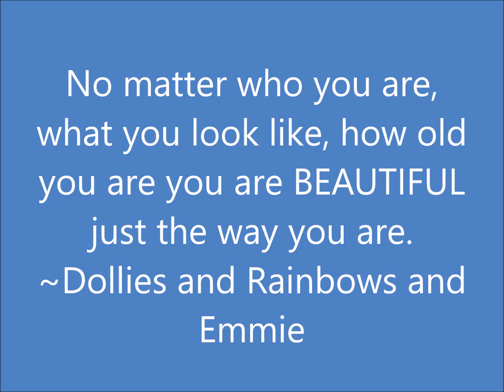Scars To Your Beautiful-Emmie's Photo Shoot (Fall 2016)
Hey Guys! Today We have Emmie's Photo Shoot! I didn't think I would upload this because the photos didn't turn out that great but, who cares! Just like the video says you are BEAUTIFUL just the way you are!